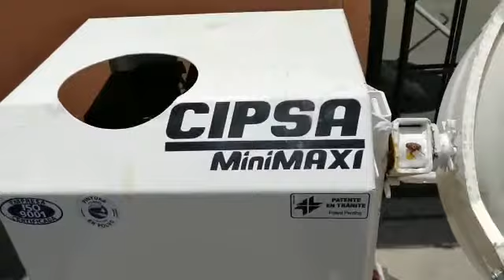Minirevolvedora CIPSA MINI MAXI